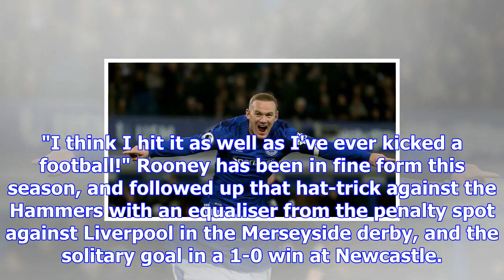Wayne rooney wins award for "the best goal he's ever scored"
Wayne Rooney's goal from his own half against West Ham has won the Premier League's Goal of the Mont...